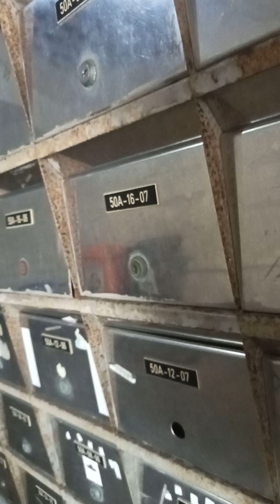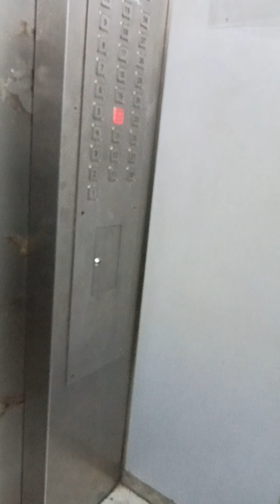Let's go home. 🚶🏾‍♀️